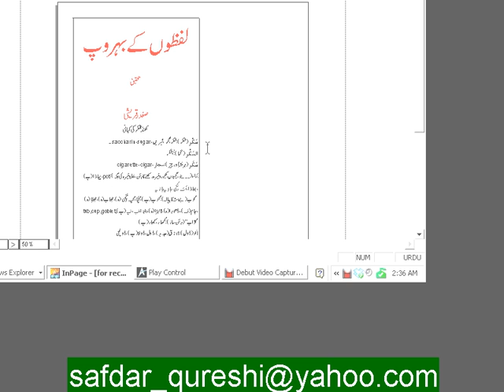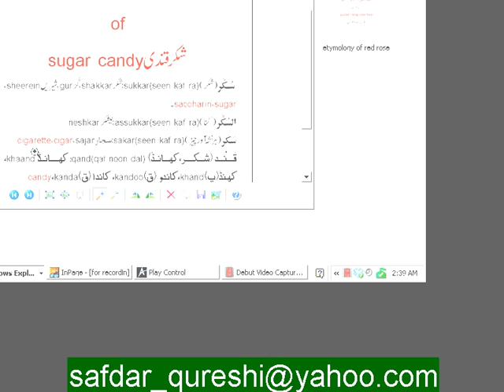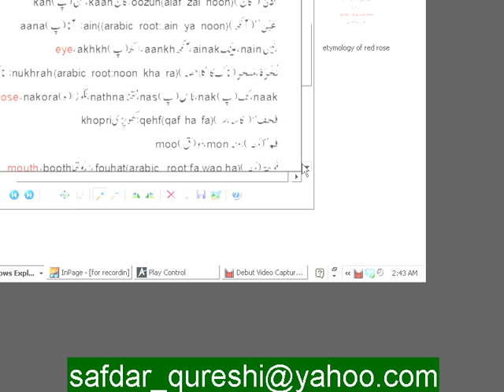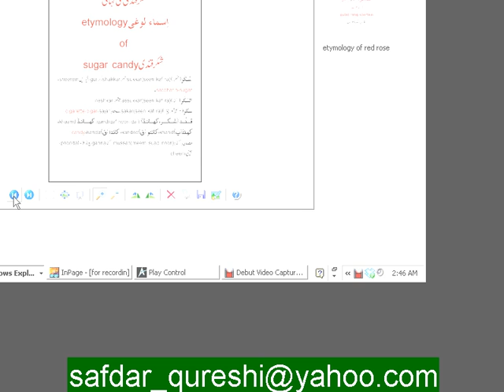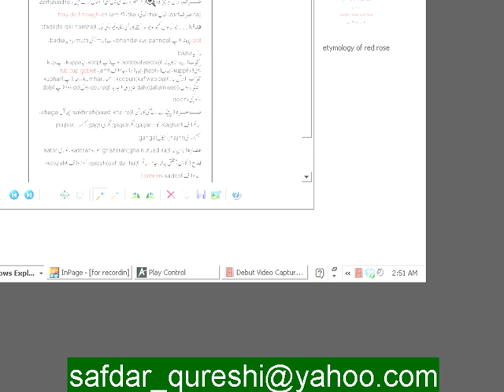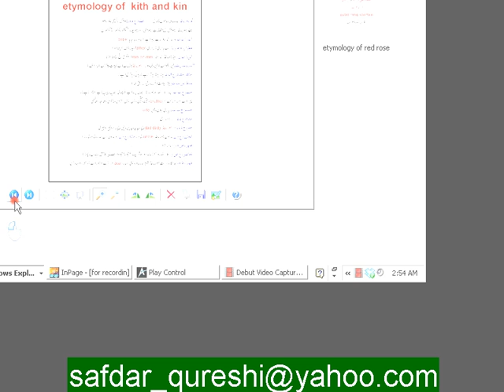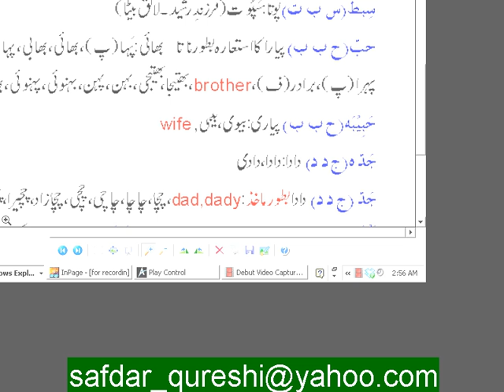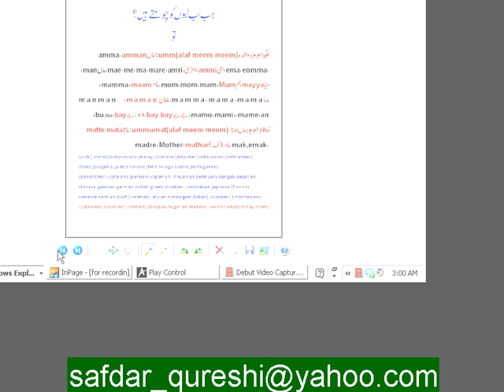etymology summary images.avi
teaching of etymology